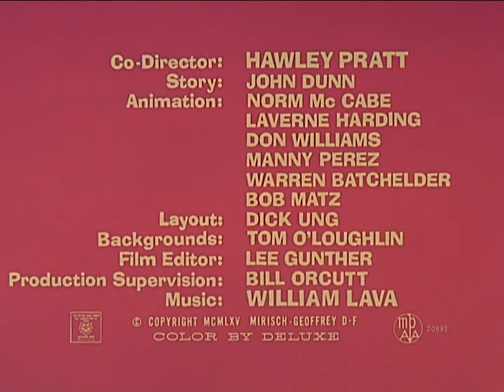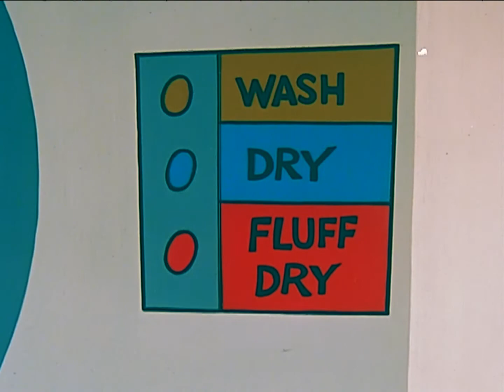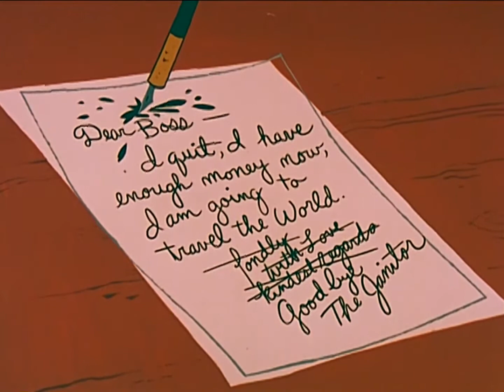The Pink Panther in We Give Pink Stamps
A Blake Edwards' Pink Panther animated short of 1965, recorded from TV Cultura broadcast, public television network from São Paulo, Brazil.

All material is copyrighted and owned by MGM.